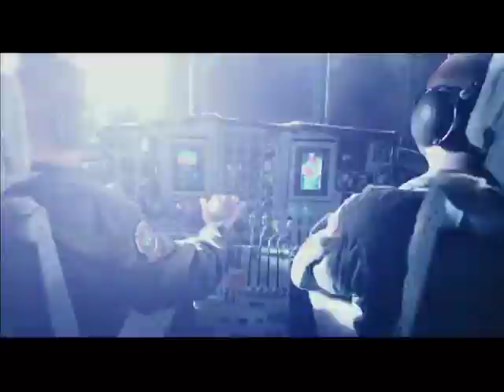Delta Farce Trailer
Trailer for the movie Delta Farce